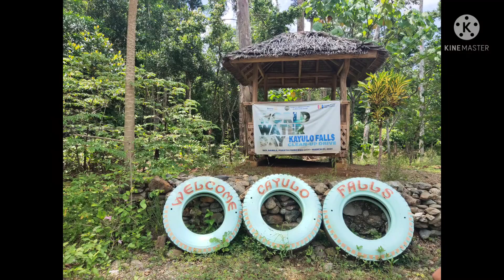Cayulo falls ng Bgy.Bahile aming pinuntahan /palawanphilippines /